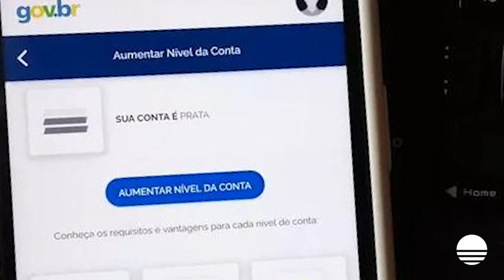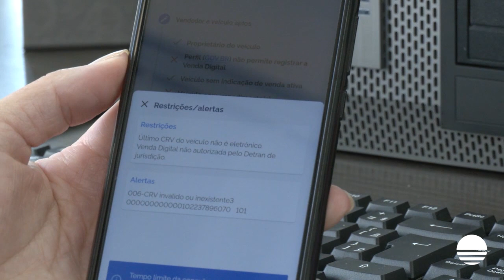Transferência de veículo pode ser feita através de aplicativo